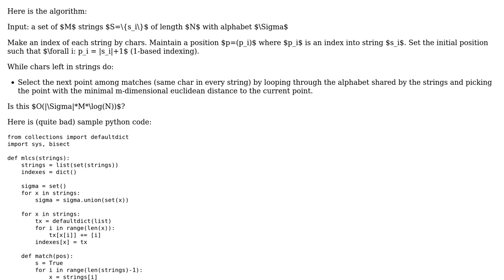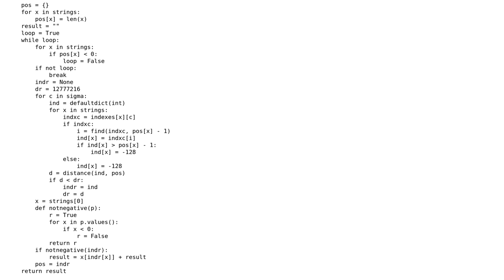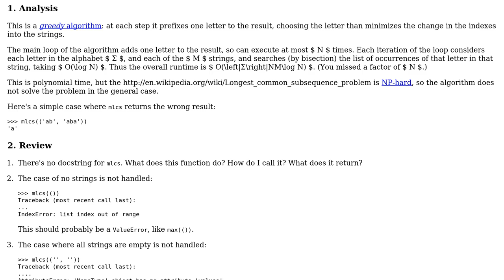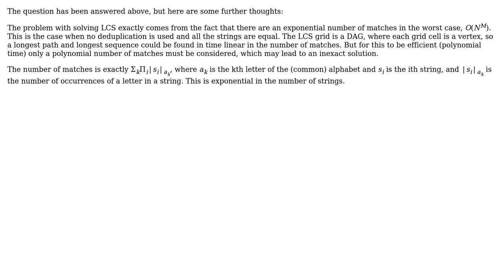Code Review: Multiple longest common subsequence (another algorithm) (2 Solutions!!)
Code Review: Multiple longest common subsequence (another algorithm)

With thanks & praise to God, and with thanks to the many people who have made this project possible! | Content (except music & images) licensed under CC BY-SA | Music | Images & others | With thanks to user vnp user user72935 user Gareth Rees and the Stack Exchange Network Trademarks are property of their respective owners. You are responsible for your own actions.